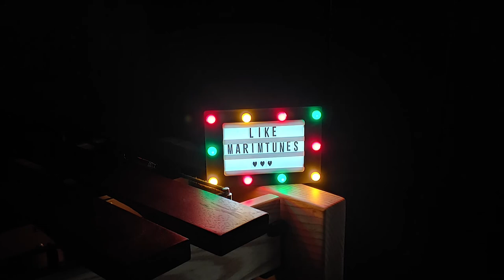Deltarune Chapter 2 OST : My Castle Town (Marimba Cover)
게임 델타룬의 음악으로 유명한 My Castle Town을 마림바로 연주해 봤습니다!
게임 음악은 마림바와 너무 잘 어울리지 않나요?

I played My Castle Town, famous for its music in the game Delta Rune, as a marimba!
Doesn't the game music go so well with the marimba?